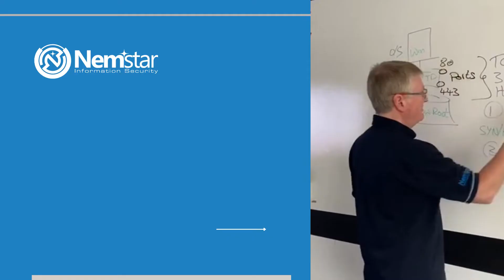SOC Analyst Training Course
Virtual Classroom based, instructor led workshop with proctor at home exam. The lab-intensive Certified SOC Analyst (CSA) program emphasizes the holistic approach to deliver the advanced knowledge of how to identify, validate and defend against cyber-attacks.

The event is targeted at SOC Level 1 & Level 2 team members and their managers and those IT staff aspiring for a role in SOC.